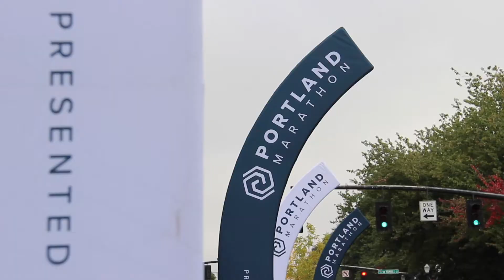2019 Portland Marathon Marathon: Marie Glaser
Marie Glaser in the 2019 Portland Marathon Marathon.